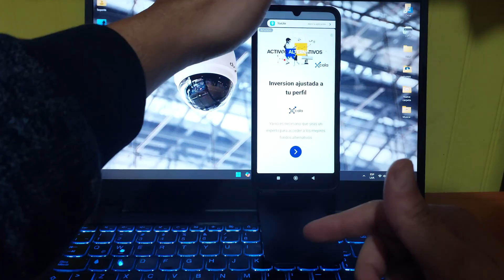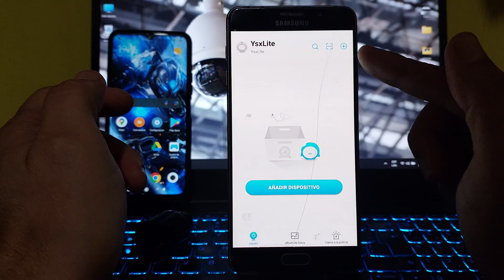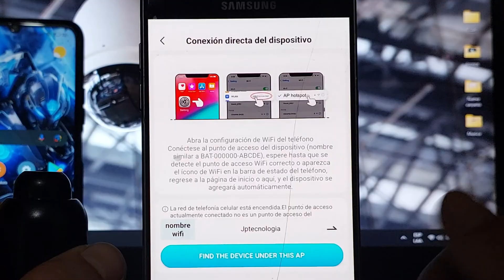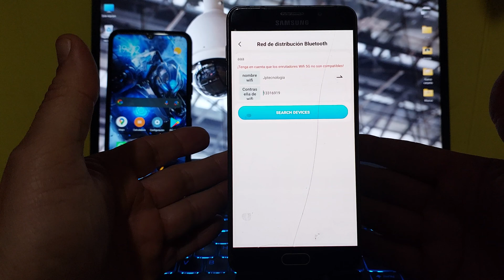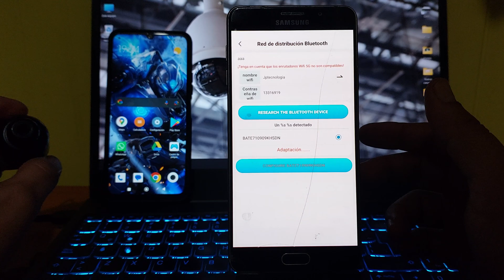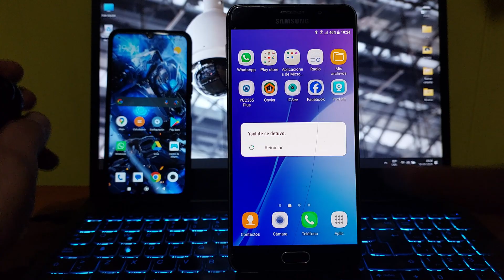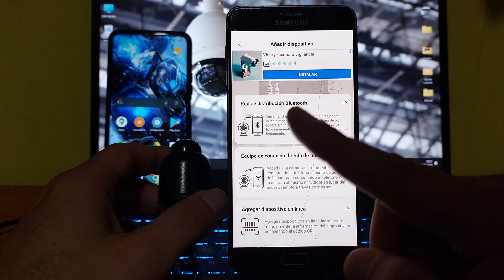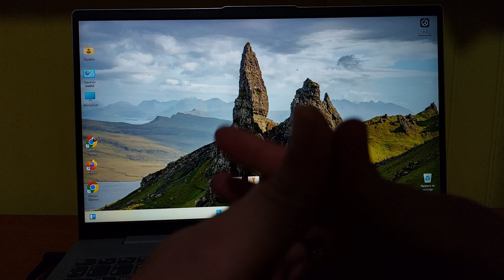Conectar con YSXLITE Mini Cámara Wifi Espía a Teléfono Versión China de Aliexpress 🇨🇳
👉¡Véalo AHORA!👈,  LA FORMA MÁS FACIL de conectar la Mini Cámara Wifi (China🇨🇳) espía al teléfono móvil o celular, con la App  YSXLITE.
Puedes conectarla a tu teléfono Android o Iphone utilizaremos un Router con acceso a internet (el Wifi de su casa) para que puedas ver en cualquier parte del mundo.
También te explico como conectarla directamente al telefono y verla localmente sin necesidad de un Router o Wifi.
Es tutorial también es valido para cámaras de distintos modelos y que usen la App YSXLITE.
Link´s de interés:
TE RECOMIENDO VER ESTOS DOS VIDEOS SOBRE CÁMARAS WIFI ESPIÁS CHINAS:
👉👉👉👉Página Web Oficial del Canal👈👈👈👈